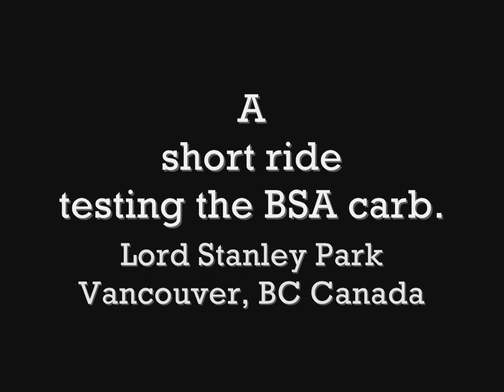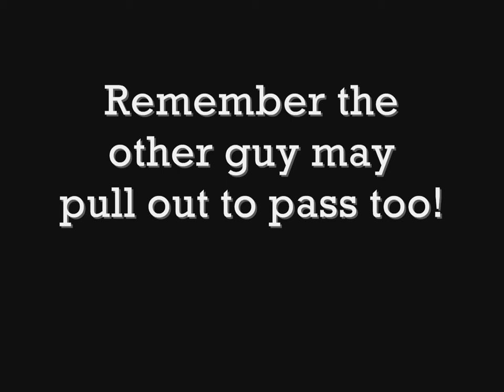BSA B44 Into the woods Part 2 HD, ported head and points w/250mj & #4 slide.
Needle back on lowest position, side draft dialed in but later found a loose headlight wire which was causing idle issues due to halogen draw.
I have to go listen to other 441's to really compare but it's the smoothest I can remember. Adjusted points in the park, needle position, points gap and air screw to get it right. Never got out of 3rd gear on purpose.
Shift box working great very positive and little noise.
I removed a lot of alloy from inlet track around the guide as in Ruperts Ratio book and opened the seat 1mm, can hold revs without any delay in roll on or hesitation. The bore is basically fresh and quite absent of smoke and is holding compression well. I would recommend careful flex shaft porting your 441 if you are looking for a bit more pep. If my clutch could only handle it I may have a better idea the pick up. I am saving for B50 clutch springs and cups so hopefully I can get more of the new power into the rear wheel. I am also shopping for a muffler maybe used suppertrapp or make a baffle for mine.
Nikon P100 performed well this clip was 844MB in 720p, stabilization on. small piece of foam and 3 layers of black electrical tape over it and mike!
Mountain climb Sunday perhaps.